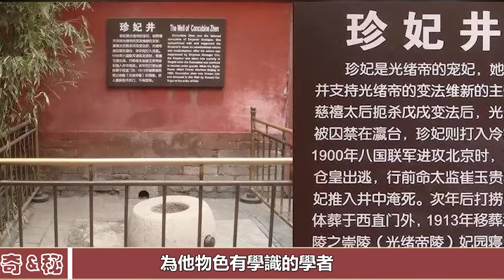把珍妃扔進井中的老太監，直到晚年才說出心裏話，真相令人感到憤恨︱珍妃︱慈禧︱光緒#歷史風雲天下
把珍妃扔進井中的老太監，直到晚年才說出心裏話，真相令人感到憤恨